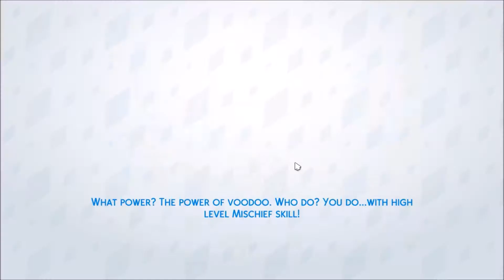Let's Play Sims 4 ~ Ava Holland Part 16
Ava's parents' home was downloaded from the gallery, name of the house, Sweet Suburban House, username HatsyYT (her youtube channel,